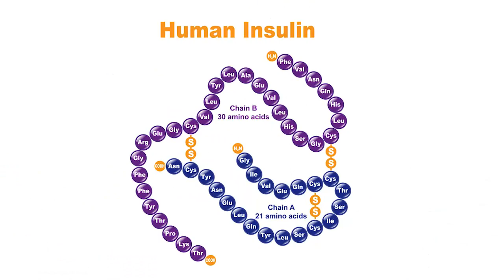Лучшая добавка для натурала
Лучшая добавка для натурала- креатин. Как принимать и какой выбрать. Добавка для набора мышечной массы и увеличения силы.
Клуб, в котором я тренируюсь и снимаю свои видео: "Фитнес-Мастер", Г. Хабаровск, ул.Тихоокеанская, 218Б (94-25-00)